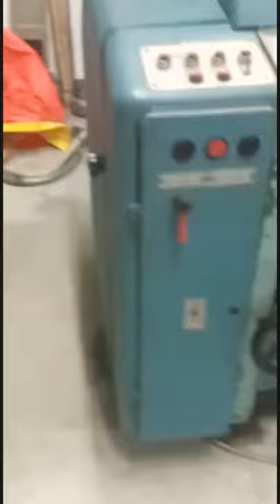Poly Graph | Book Binding Machine | Sales | Contact :9383390905